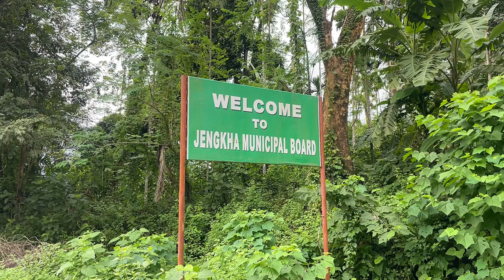Langchirikso 12 Step) Waterfall 💚West Karbi Anglong 💕Khatarnak off-roading 🥵Ép.1@Kathepoorrider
Langchirikso 12 Step waterfall  || West Karbi Anglong

  Labangso Avideo Kecheng pen kijut an lang ik thâ Lapen Ning anisam pulote Like 👍

  Lapen Labangso waterfall 11 Step )pu ta pu 12 Step )pu ta pu det La c Kolo bng c Chok ma kể nag li tùm comments Along Ng pachini ik thâ
               Kardom 🙏